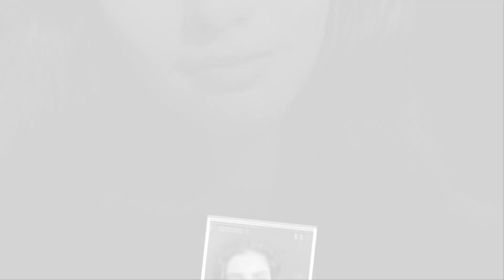COMO VIVE LA ACTRIZ OZGE TORER